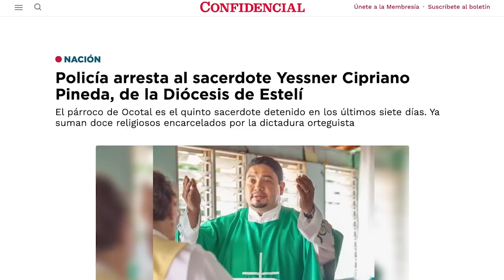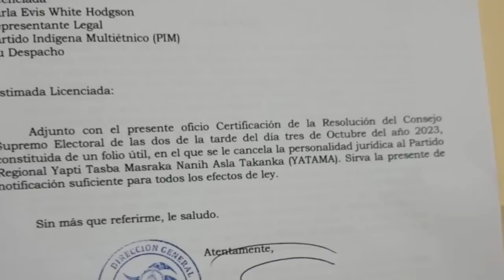“La derrota moral de la dictadura: Ortega libera a un sacerdote, y encarcela a otros cinco"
Esta ola de persecución contra los sacerdotes de la Iglesia católica, ordenada por Daniel Ortega y Rosario Murillo, no es un signo de fortaleza o de consenso social de la dictadura, sino que revela la decrepitud política y moral de un régimen que nunca ha podido silenciar el ejemplo de dignidad, y libertad de comnciencia, que desde una celda de la cárcel ejerce el obispo de Matagalpa, Monseñor Rolando Alvarez.
Una represión demencial, que ha sido objeto del más amplio repudio y de la solidaridad nacional, con los sacerdotes perseguidos, incluso entre los servidores públicos, civiles y militares, que trabajan en el Estado.